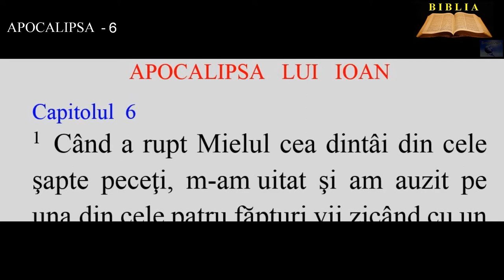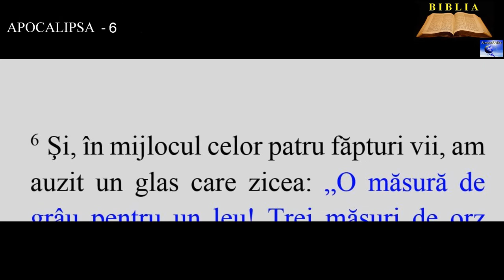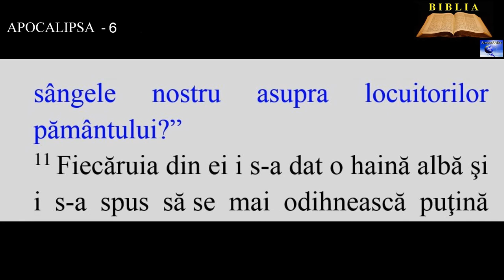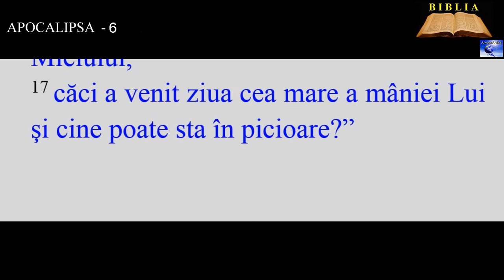APOCALIPSA 6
1.Când a rupt Mielul cea dintâi din cele şapte peceţi, m-am uitat şi am auzit pe una din cele patru făpturi vii zicând cu un glas ca de tunet: „Vino şi vezi!”